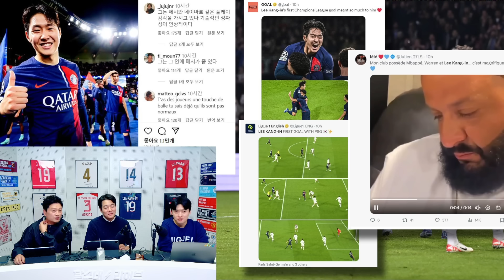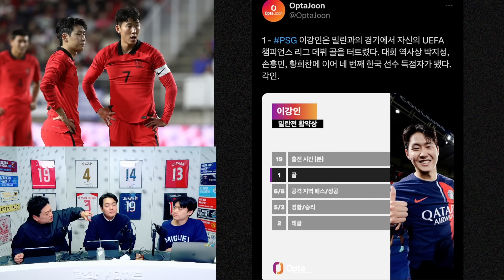(현지반응) 극찬 폭발!!! 이강인 안에 메시 있다. 이강인 위협이 뎀벨레를 뛰어넘기 시작했다. 이강인은 절대 폭탄 될 것 [6시 내축구]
이강인 PSG 안착 성공!!

안녕하세요, 달수네라이브입니다.

구독자 50만 돌파를 기념하여 감사한 마음을 담아 엄청난 기획을 준비했습니다.

아이폰 15프로(256GB) 총 36대!!!를 라이브 방송마다 추첨해서 드리는 메머드급 이벤트입니다.
자세한 내용은 아래 이벤트 상세보기 링크로 가시면 확인하실 수 있습니다. 감사합니다.

ㅡㅡㅡㅡㅡㅡㅡㅡㅡㅡㅡㅡㅡㅡㅡㅡㅡㅡㅡㅡㅡㅡㅡㅡㅡㅡㅡㅡㅡㅡㅡㅡㅡㅡㅡㅡㅡㅡㅡㅡㅡㅡㅡㅡㅡㅡㅡㅡㅡㅡ

(광고)[하나증권] "축구로 하나되자!" 신규 계좌개설 이벤트

축구에 진심인 하나증권과 크리시아미디어 그리고 달수네라이브가 ‘축구로 하나‘되는 빅 이벤트를 준비했으니 많은 참여 바랍니다.

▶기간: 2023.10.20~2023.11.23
▶대상: 하나증권 비대면 계좌를 개설하신 신규 손님
▶혜택
1) 아이폰 15프로 (256GB) - 총 36명 추첨 증정
3) 애플 (AAPL) 소수점 주식 1천원 상당 – 전원 증정

- 투자 전 설명청취 및 상품 설명서.약관 필독
- 자산가격, 환율변동, 신용등급 하락 등에 따른 원금손실 (0~100%)이 발생가능 및 투자자 귀속
- 증권사는 여러투자자의 소수단위매매주문을 취합하여 집행함에 따라 투자자의 매매주문과 체결시점의 차이가 발생할 수 있어 매매가격 또는 실제 배당 받는 주식 수량이 변동될 수 있음